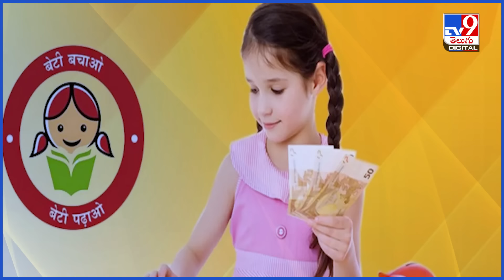Explainer - Budget Highlights : ఈ బడ్జెట్ లో.. మహిళలకు 'బంగారం' లాంటి శుభవార్త! - TV9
ఏపీకి ఈసారి లాభం చేకూర్చేలా కేటాయింపులు
వెండి, బంగారు కడ్డీలపై కస్టమ్స్ డ్యూటీ ఆరు శాతానికి తగ్గింపు
గోల్డ్ పై మొత్తంగా 15 శాతం పన్ను చెల్లించాలి
కస్టమ్స్ డ్యూటీ 10 నుంచి 6 శాతానికి తగ్గింపు
10 గ్రాముల బంగారం ధర దాదాపు రూ.4000 మేర తగ్గింది
కేజీ వెండి ధర.. సుమారు రూ.4,000 మేర తగ్గింది
మహిళలు ఆస్తులు కొంటే వాటిపై సుంకాలు తగ్గించేలా చర్యలు
చిన్నారుల భవిష్యత్తు కోసం పొదుపు చేసేలా 'NPS వాత్సల్య'
చిన్నారులు మేజర్ అయ్యాక.. మామూలు NPS అకౌంట్ లా మార్పు
మహిళా ఉద్యోగులకు, హాస్టళ్లు, శిశు సంరక్షణా కేంద్రాల ఏర్పాటు
మహిళల కోసం స్పెషల్ స్కిల్ ట్రైనింగ్ ప్రోగ్రామ్స్
పోలవరం నిర్మాణ  బాధ్యత తనదే అని చెప్పిన కేంద్రం